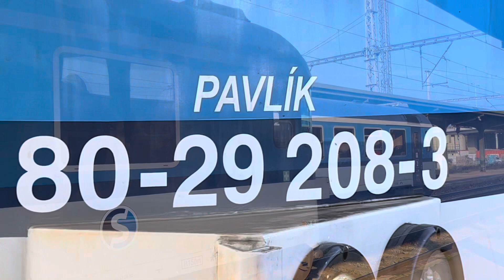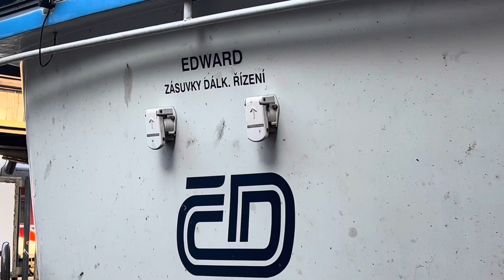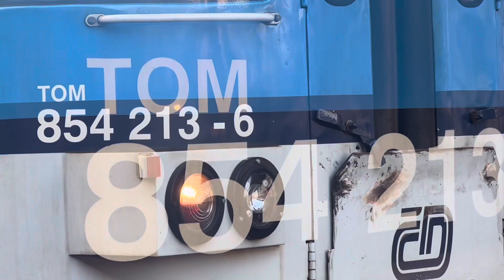ЯК ДИЗЕЛЬ НАЗВЕШ так він і покотиться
Машиністи  дизель- поїздів та
 тепловозів у Чехіі  дають своїм локомотивам власні імена- меншою мірою це стосується електропоїздів